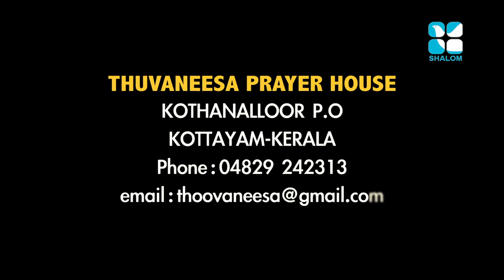Vachanagni Epi:93- Thomas Kurian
Shalom TV